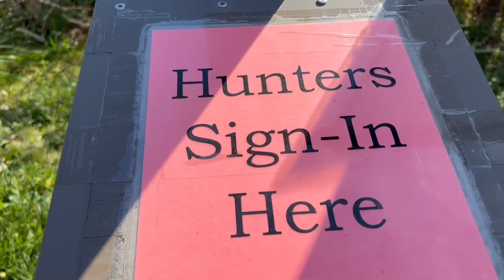Cacería en Illinois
la caceria así es no todo el tiempo se mata     saludos